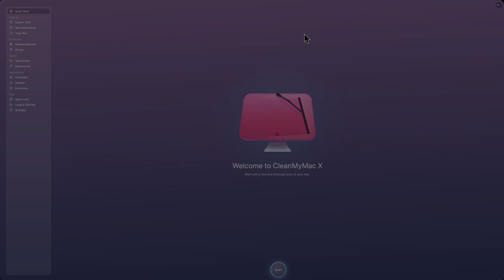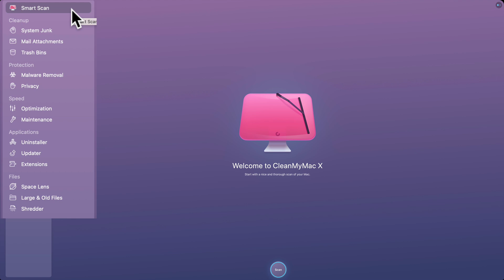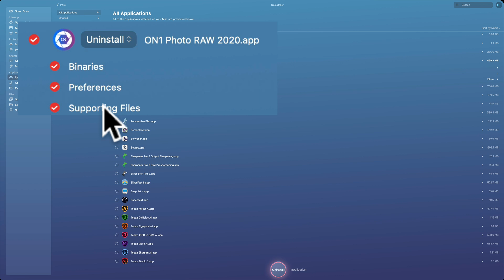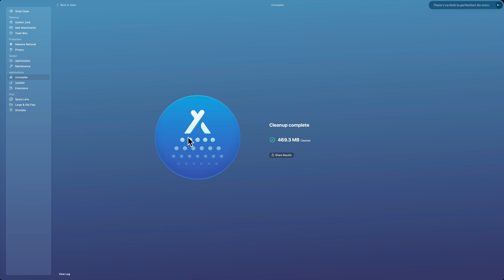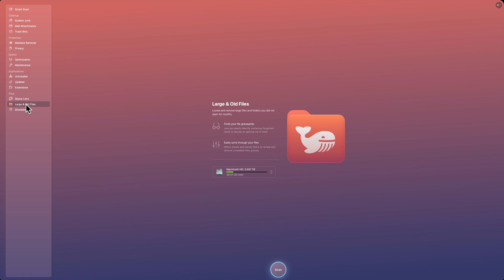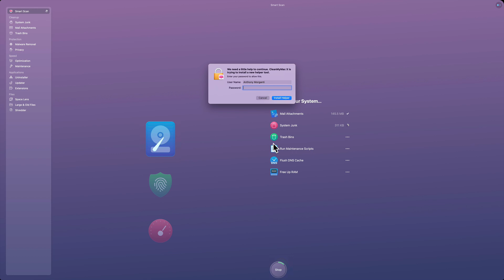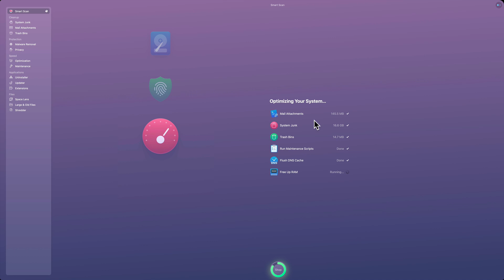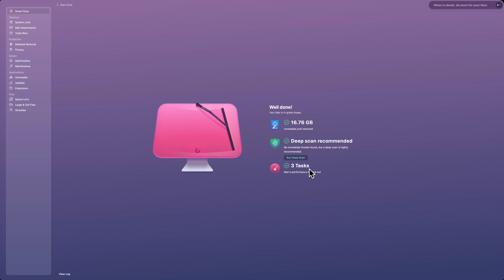My Favorite Non-Photography App - CleanMyMac X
In this video, I demonstrate how to keep your computer in tip-top shape and running smoothly with CleanMyMac X and CleanMyPC.

To save 10% on your purchase of CleanMyMac:

1.
4. The prices will be reduced and you’ll be able to select the license and proceed with the payment

Note: Discount may not work when the product is on sale.

To save 10% on your purchase of CleanMyMac X:

1.
4. The prices will be reduced and you’ll be able to select the license and proceed with the payment